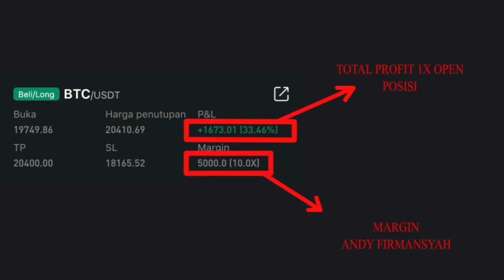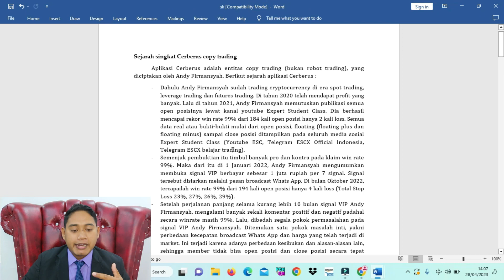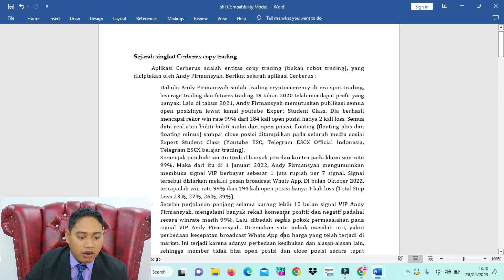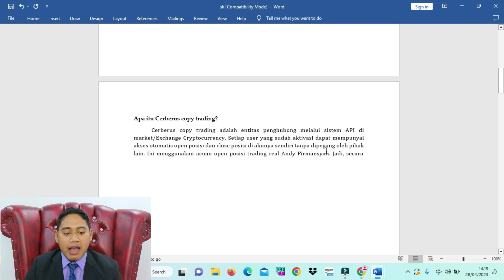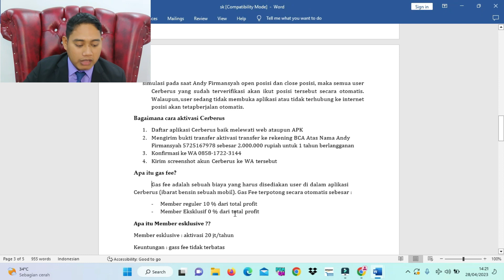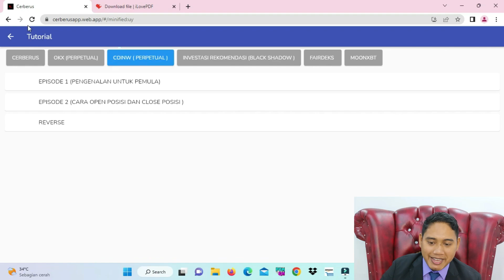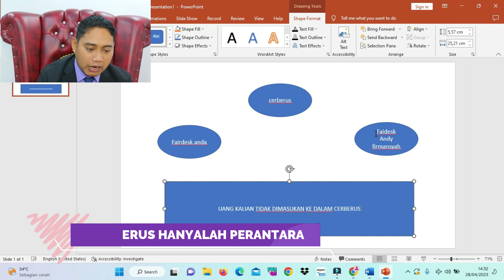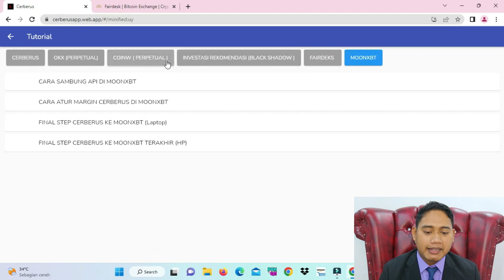APA ITU CERBERUS ? BAGAIMANA SISTEM KERJANYA ? PROFIT 5% / HARI & MODAL TETAP DI TANGAN ANDA !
LINK MARKET FAIRDESK

LINK MARKET OKX

atau masukan kode
88505733

download CERBERUS di Playstore

WEBSITE CERBERUS

GRUP TELEGRAM Santai

GRUP TELEGRAM utama